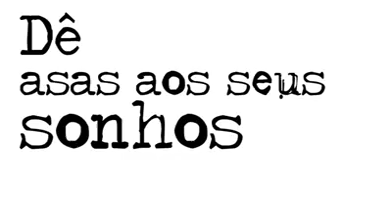Idosa de 75 anos realiza sonho de saltar do Pico do Agudo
A moradora de Santo Antonio do Pinhal, Dona Maria Pinhá, de 75 anos, realizou o sonho de saltar do Pico Agudo com o apoio do instrutor de voo livre, Jeferson Neves. Confira:

Créditos Denyse Ribeiro (Neta da Dona Maria)